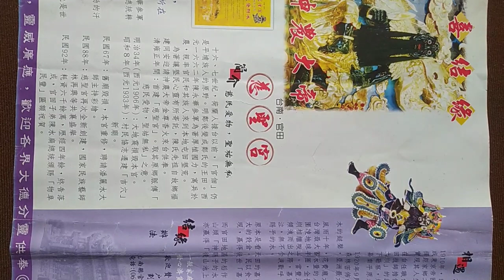VID手機版，台南官田#慈聖宮 有#八田與一 全家福老照片 20230110 104218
閩南語讀經影片合輯